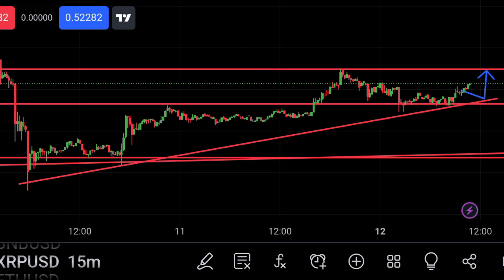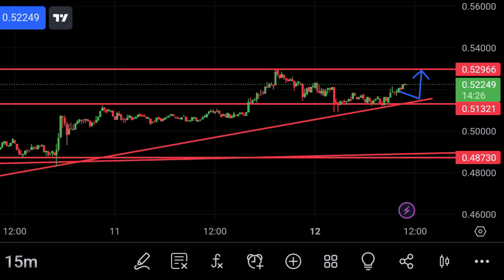xrp ripple technical analysis today /xrp price prediction today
xrp today
xrp technical analysis
xrp ripple
ripple price analysis
xrp price analysis
xrp price
ripple xrp
ripple price prediction 2023
xrp prediction
ripple price now
ripple xrp price prediction
xrp
ripple news
xrp crypto
xrp news
xrp coin